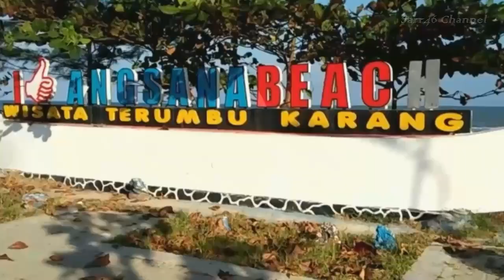Pantai Angsana / Angsana Beach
Pantai Angsana sebuah destinasi wisata yang terletak di kecamatan Angsana Kabupaten Tanah Bumbu Kalimantan Selatan.  Pantai yang lumayan landai dan cukup bersih dapat dicapai melalui rute perjalanan darat sejauh 185 KM atau sekitar 5 jam dari Banjarmasin.
Tersedia banyak area spot foto yang menarik dan wahana bermain seperti Banana Boat dan tentu saja wisata bawah air nya yakni snorkeling dan scuba diving di kawasan terumbu karang yang dapat dicapai dengan naik perahu nelayan sekitar 30 menit ke arah laut Jawa.

Untuk sarana menginap juga tidak perlu di khawatir, karena tersedia hotel, cottage maupun penginapan sederhana.
So ayooo ke Angsana Beach.